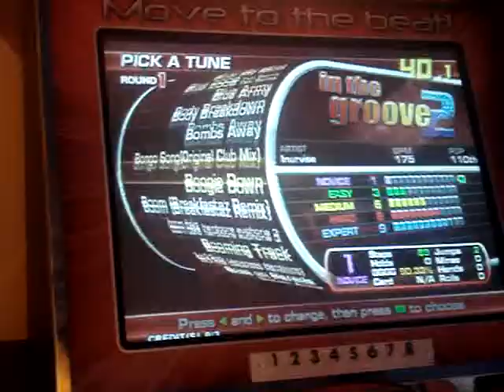Boten Anna - supahking .